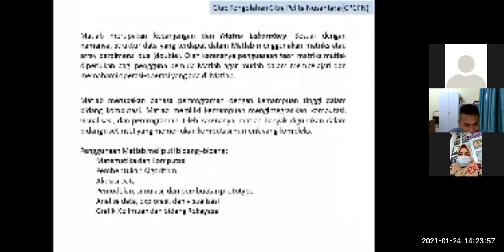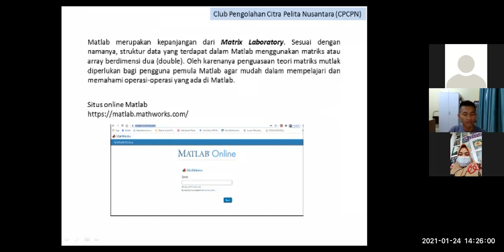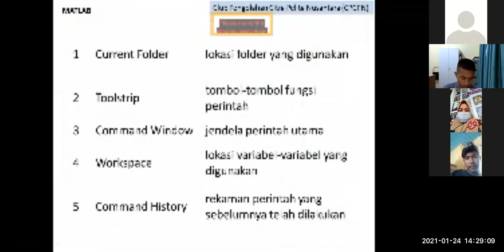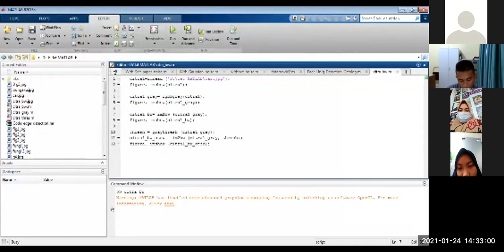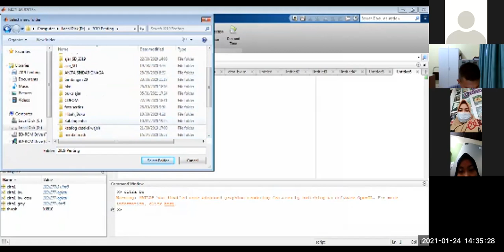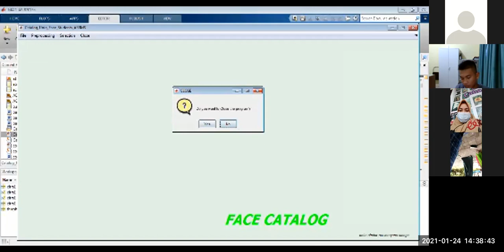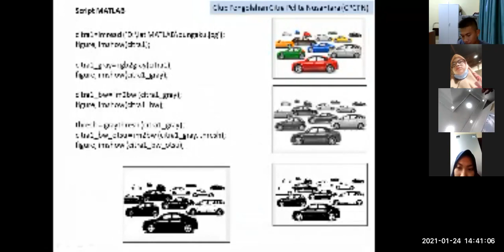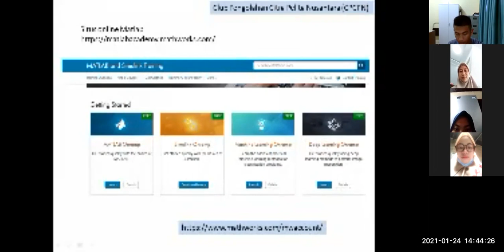Pengembangan Kegiatan KemahasiswaanDaring Peningkatan Skill Pemograman Bidang Citra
Kegiatan Kemahasiswaan Semester 5 CPCN